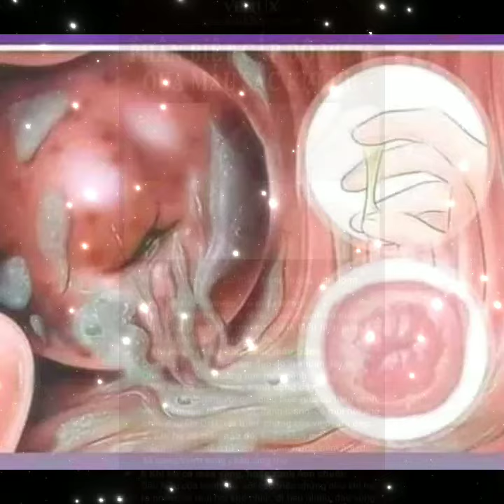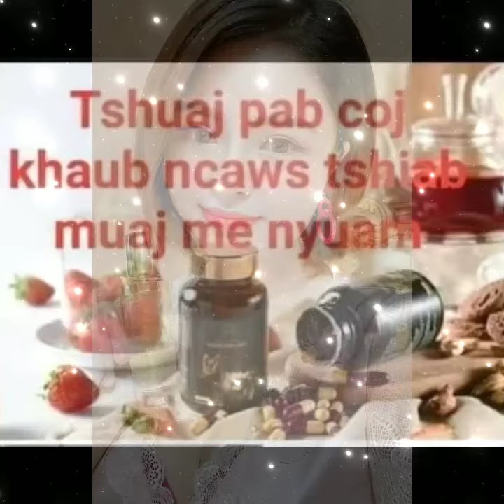qhia tshuaj kho zoo mob tsev tub